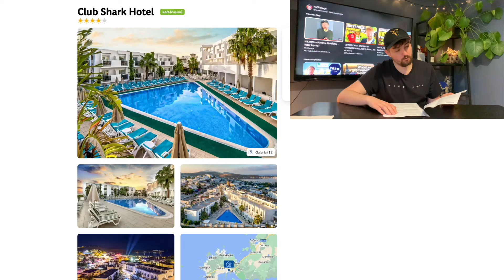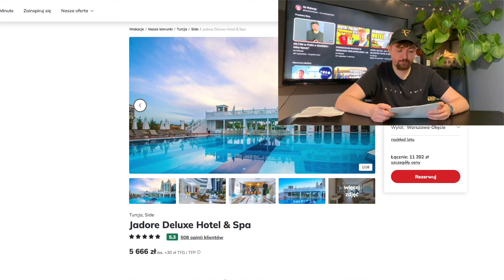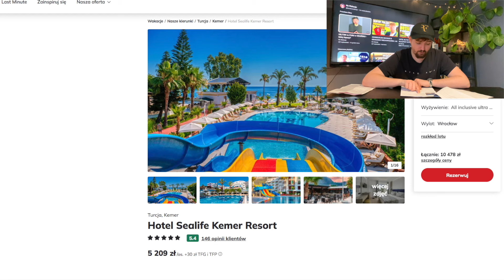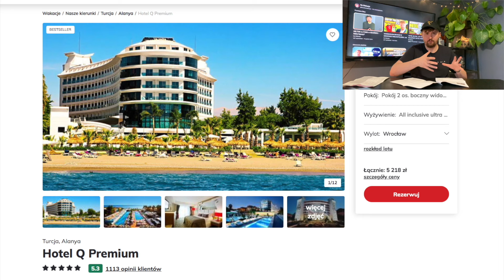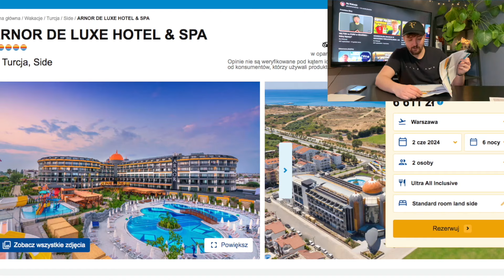WIELKI TEST BIUR PODRÓŻY - TUI vs ITAKA vs RAINBOW vs CORAL TRAVEL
Okres wakacyjny zbliża się do Nas coraz szybciej, wielu z Nas zdecyduje się latem na zagraniczny wyjazd. Niektórzy wybiorą wakacje na własną rękę a inni wybiorą wakacje z biurem podróży. W dzisiejszym filmie zdecydowałem się odwiedzić 4 najpopularniejsze biura podróży w Polsce by postawić przed nimi jedno wyzwanie:

- kierunek Riwiera turecka
- 2 osoby
- czerwiec
- hotel minimum 4-gwiazdkowy
- all inclusive
- przedział kwotowy 8-10 tysięcy złotych

Które biuro wypadło najlepiej? Które miało najbardziej rozbudowaną ofertę? Gdzie zostałem najlepiej obsłużony?

Tego dowiecie się w dzisiejszym filmie! Oglądajcie!

Bajon